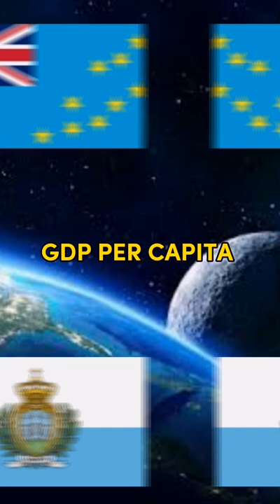Tuvalu V SAN MARINO